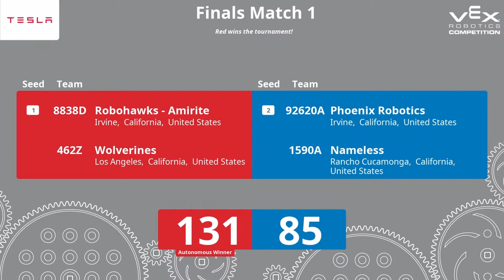VEX Over Under Damien Spartan Challenge (Middle School) Finals Match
Red Alliance - 8838D / 462Z
Blue Alliance - 92620A / 1590A

Red - 131
Blue - 85